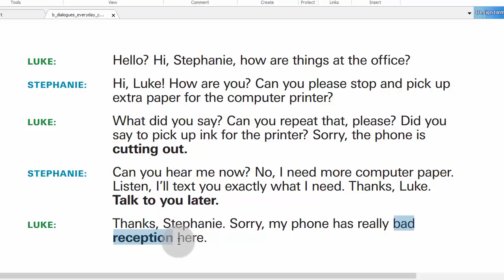تعليم الانجليزية محادثة هاتفية وعبارات مهمة